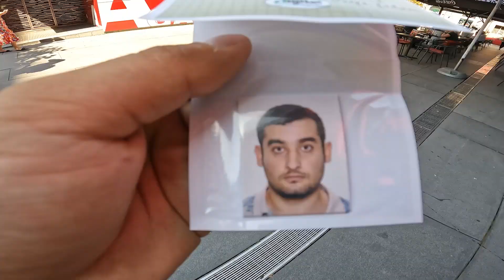FENA SOYULDUK 😱 BOSNA ! @kendiyolda #80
Yazacak pek bir şey bulamıyorum herkese iyi seyirler. KATIL BUTONUNDAN ÜYE OLURSANIZ SEVİNİRİM 👇